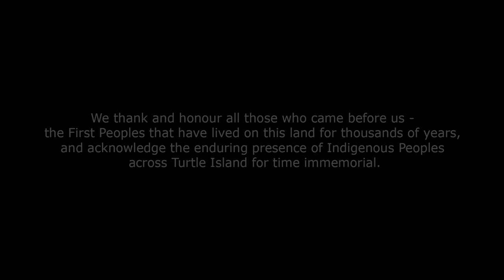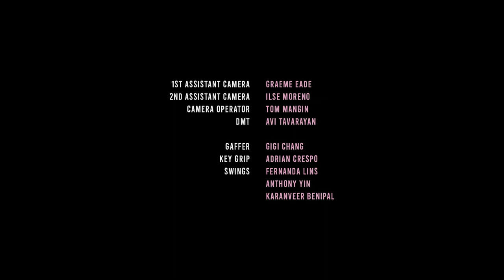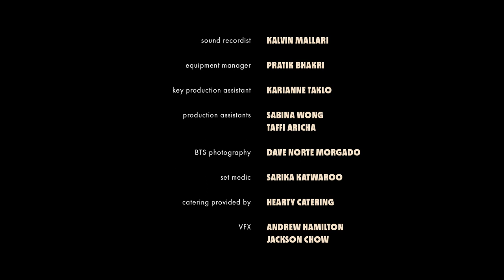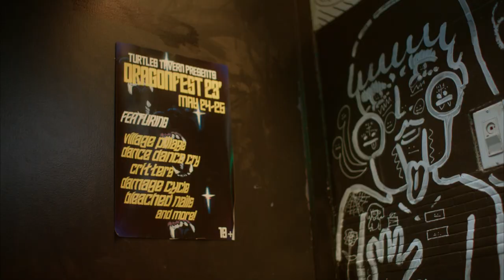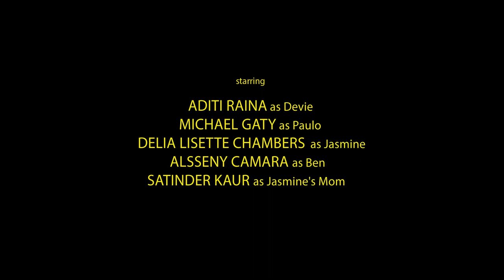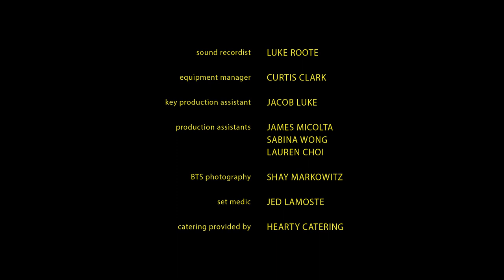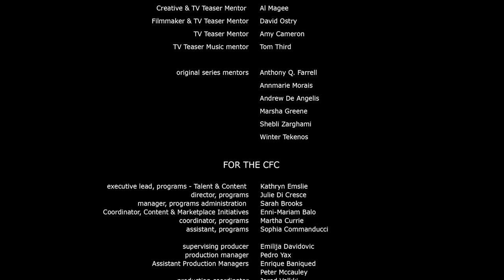2022 Bell Media Prime TV Comedy Showcase | CFC